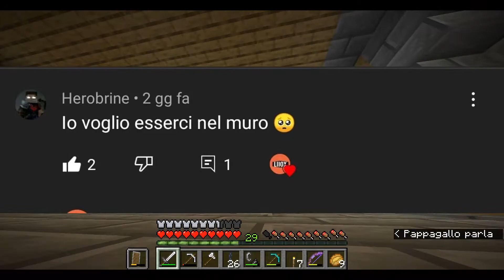*SPECIALE HALLOWEEN* LA TOMBA DI HEROBRINE! -VANILLA 1.19 #13 -MINECRAFT ITA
Hei
Buon Halloween a tutti ragazzi!
Con questo video della vanilla ho voluto rendere in tutto un pò in tema halloween e spaventoso costruendo la tomba di herobrine!
La croce c'era già dai primi episodi e oggi l'abbiamo arredata come si deve!
Fatemi sapere se la costruzione vi è piaciuta!
Inoltre io vi ricordo di lasciare un bel like a questo video per supportare tutte le serie e il canale; ricordo anche ai nuovi di iscriversi e commentare per essere aggiunti nella stanza degli iscritti!